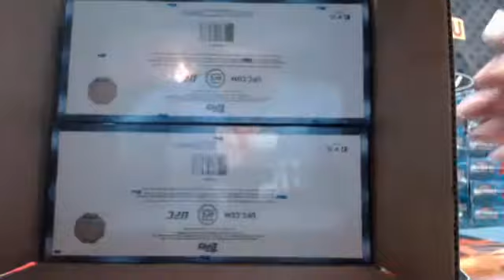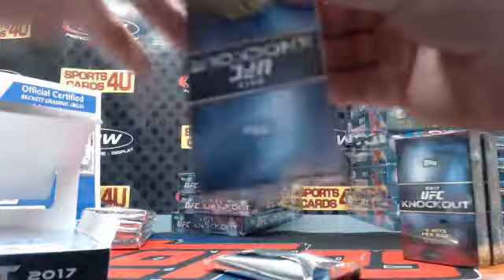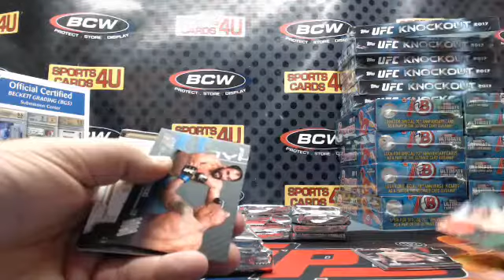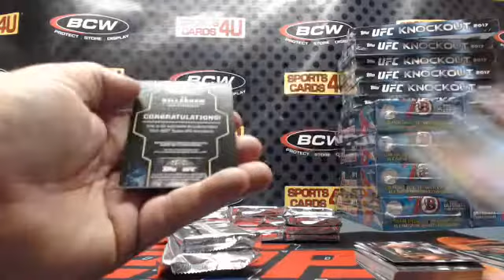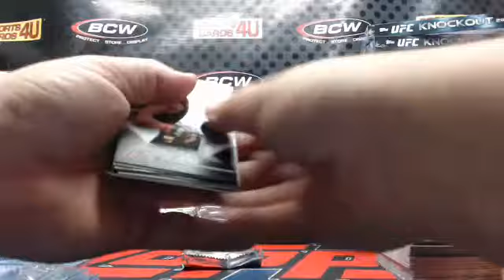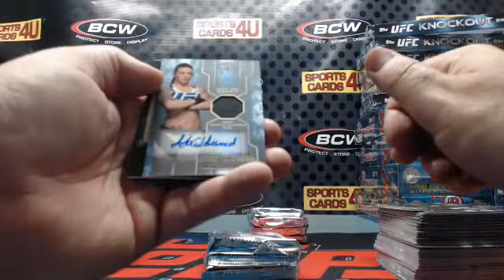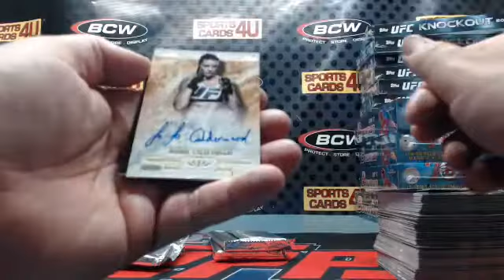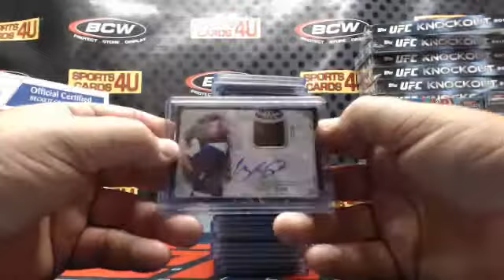2017 Topps UFC Knockout 6Box Half Case Fighter Break #7 (6-7-17)